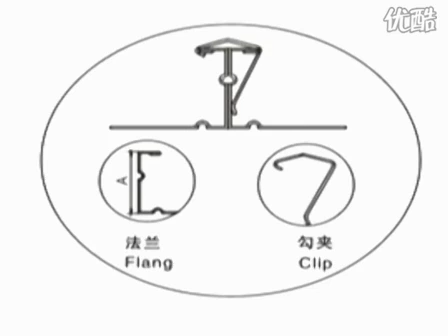Flange Forming Machine Video3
Leave your message below and we'll contact you back as soon as we  can .